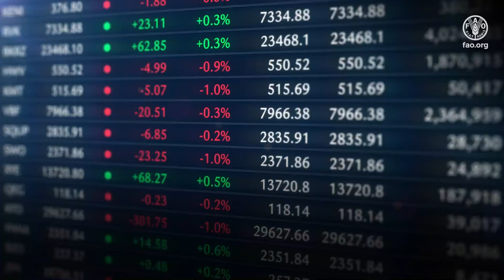Mejores suelos para una mejor vida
Desde fértiles valles hasta tierras áridas, los agricultores guatemaltecos se enfrentan a condiciones climáticas extremas, erosión y degradación del suelo. La solución no siempre es clara, especialmente con los altos precios de los fertilizantes. Para abordar la temática, el Gobierno de Guatemala junto con la Organización de las Naciones Unidas para la Alimentación y la Agricultura (FAO), con respaldo del Gobierno de los Estado Unidos, pone en marcha el Proyecto SoilFER. Este proyecto busca mejorar la vida agrícola mediante la recopilación de datos y conocimientos sobre los suelos, con el objetivo de establecer sistemas de información y monitoreo eficientes, proporcionar herramientas de apoyo a la toma de decisiones y promover prácticas sostenibles. Desde la capacitación de agricultores hasta el asesoramiento personalizado, el objetivo es aumentar los rendimientos del suelo, mejorar la seguridad alimentaria y aumentar la resiliencia ante la sequía.